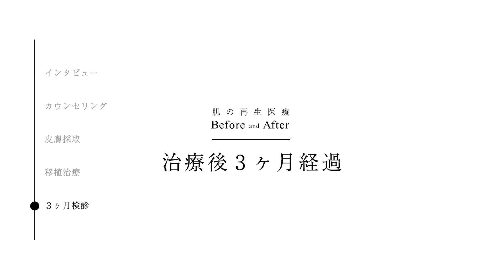40代からの顔のたるみエイジングケア治療「肌の再生医療」ビフォーアフター｜43歳 美容外科医｜3ヶ月検診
今回は現役の美容外科医  東京形成美容外科の弓削田（ゆげた）院長に、実際に肌の再生医療を受けた印象や他の美容医療との違い、美容外科医としての目線からお話を伺っていきます。

肌の再生医療のYoutube無料モニターへの応募はこちらから
※募集要項をよくお読みください

肌の再生医療は40代の多くが抱える顔のたるみやシワを治療するためのエイジングケア治療です。顔にメスを入れたり、薬剤を注入する類の美容医療に対して、肌の再生医療はご自身の皮膚から培養した肌細胞を注入することにより、自然にエイジング（老化）を治療することが可能です。いかにも「整形した感」を出したくない。顔に異物を入れたくない。今より10年若い頃の肌に戻りたい。40代から気になってきた、顔のたるみ,シワをなんとかしたい。変わりたくないけれど、変わりたい。肌の再生医療はそんな方々の願いを叶える、最先端のエイジングケア治療です。